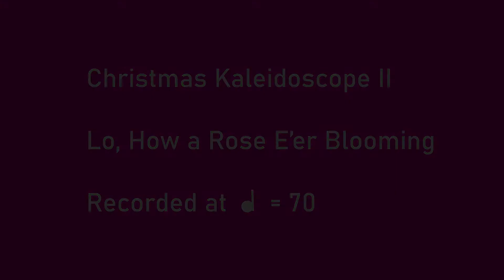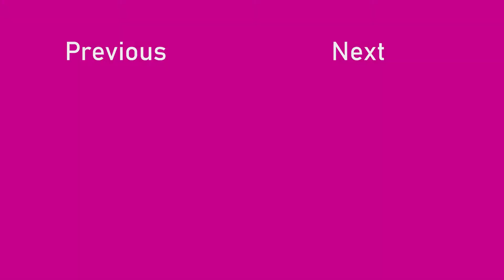Lo, How a Rose E'er Blooming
Christmas Kaleidoscope Book II

Bass Book - A and E Lines

Use the video setting buttons to change the playback speed if you want to play along at a faster or slower tempo.